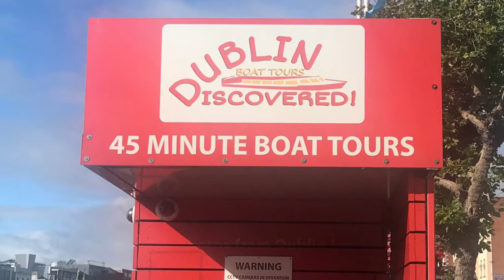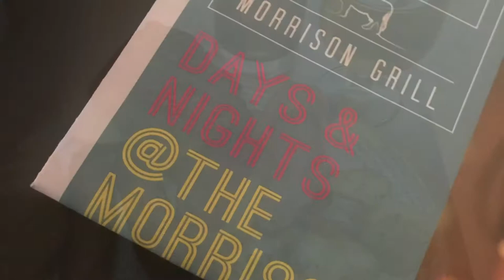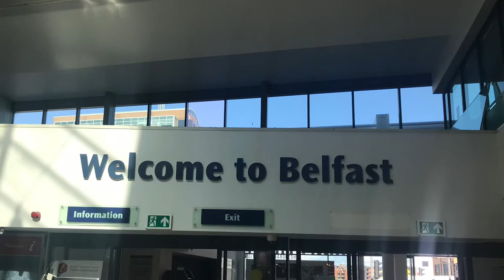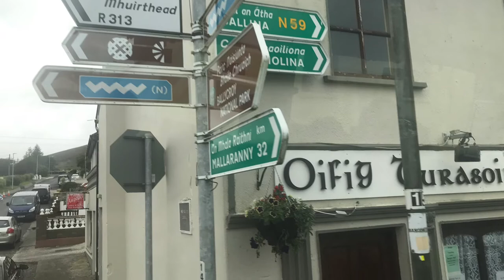Geezer on the Go! - Ireland 2019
“Welcome fellow geezers... to “Geezer on the Go”!

Once I get the nuances of i-movie video editing down pat, I hope to use this channel to post road trip and travel videos, as I enjoy my retirement.

For now, here’s a 12 minute video just stringing together some fond memories of my most recent trip to Ireland, in late August / early September 2019.

Yeah, the clips and photos are kinda random, and haphazardly strung together, but I’m sure if the app is “idiot-friendly” enough, I’m bound to get better after awhile.

This 2019 trip was my last pre-pandemic international trip, and was my 3rd trip to Ireland.

The rest of 2021 will be road trips northbound from Florida, and then come a series of cruises in late 2021, and throughout 2022.